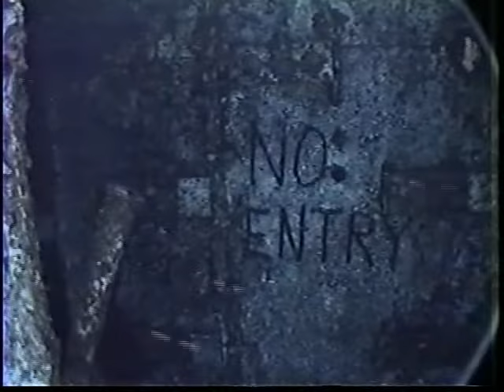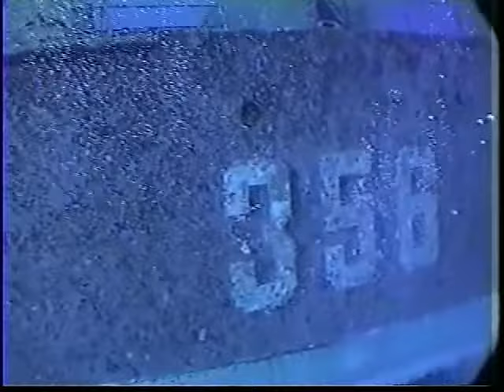1999 Cayman Brac Divi Tiara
Pete's Scuba Diving Vacation in Cayman Brac at the Divi Tiara Resort

Pete Sandoval